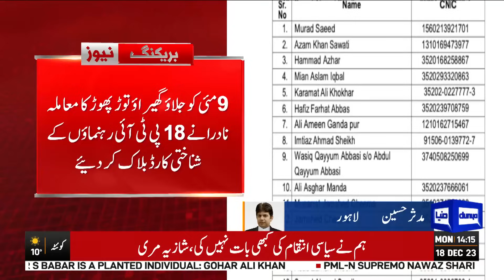PTI Leaders in Trouble | Breaking News | Dunya News